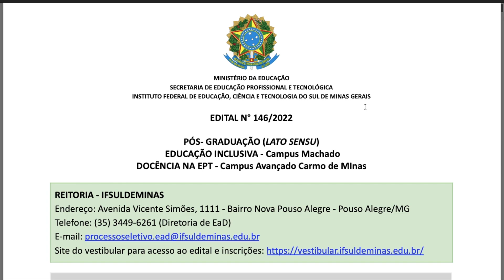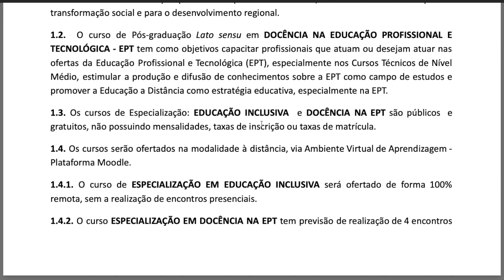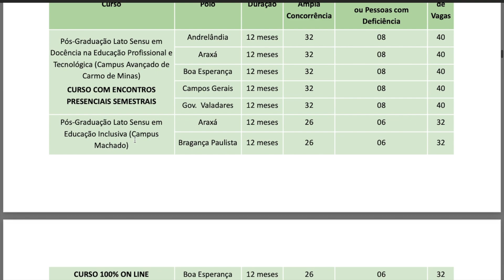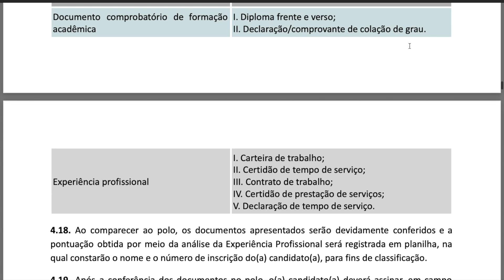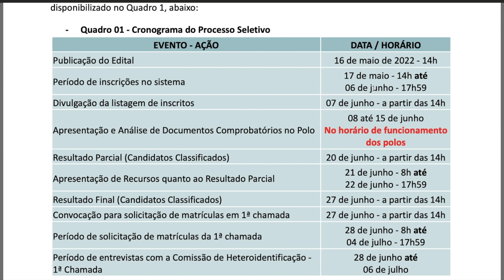⚡️ PÓS GRADUAÇÃO 100% À DISTÂNCIA E GRATUITA ⚡️ | 160 VAGAS e SEM PROVA | Mari Rel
Que tal uma pós graduação 100% a distância e gratuita oferecida pelo Instituto Federal do Sul de Minas Gerais (IFSULDEMINAS)? O Instituto Federal do Sul de Minas Gerais anunciou o processo seletivo do Curso de Pós-Graduação e Especialização em Educação Inclusiva oferecido completamente online e de graça. O curso se desenvolve 100% a distância, sem a realização de encontros presenciais, sendo possível realizá-lo de qualquer lugar. Tem duração de 12 meses e o processo destina-se a educadores e profissionais da educação portadores de diploma de ensino superior devidamente reconhecido pelo MEC. As inscrições são gratuitas e ocorrem até o próximo dia 4 de julho de 2022. O processo de preenchimento das 160 vagas se dará pela análise da experiência do profissional apresentada no quadro 4. Sua chance de pós-graduar em uma instituição pública sem pagar nada e cursando à distância!